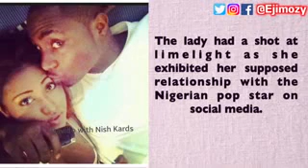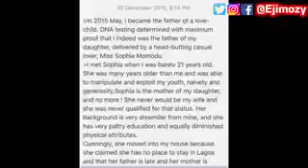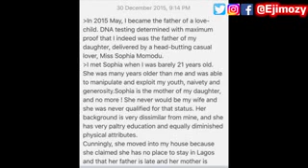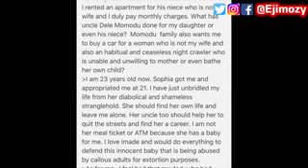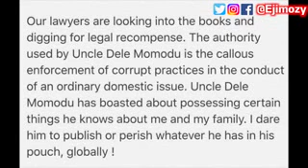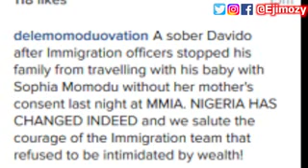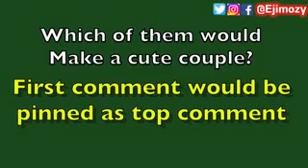13 ladies Davido Has Dated